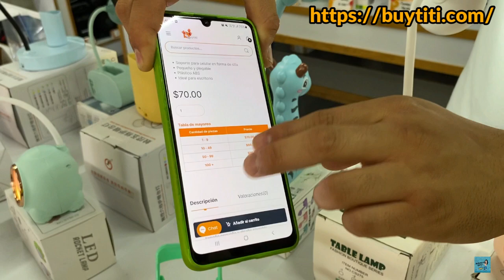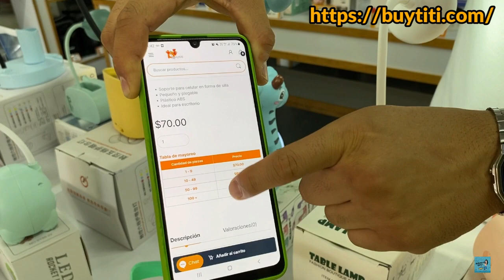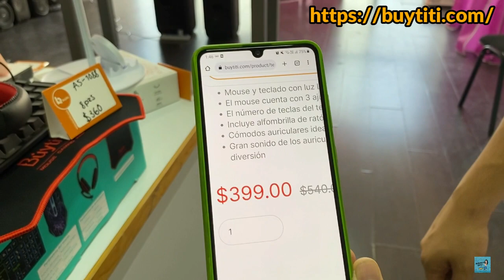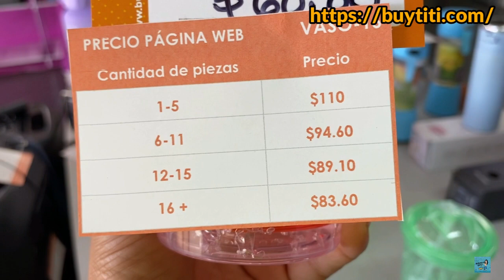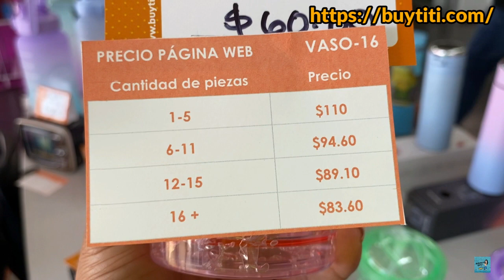Productos para el Hogar con PRECIOS BAJOS 🤯 PARA HACER NEGOCIO 📱Y GENERAR INGRESOS 💸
🔔DIRECCION🔔 Tienda "Buytiti"
República de Uruguay 19,  en el 4 piso, Centro Histórico de la Cdad. de México, Centro, Cuauhtémoc, 06000 Ciudad de México, CDMX